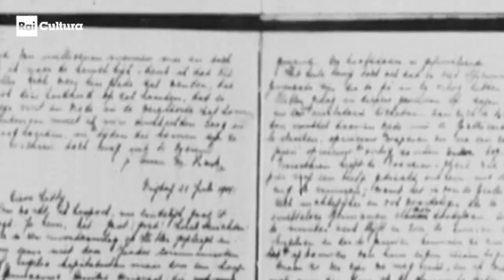Anna Frank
l 4agosto 1944 Anna Frank e la sua famiglia vengono scoperti dalla Gestapo e deportati; Anna morirà nel marzo del 1945 nel campo di concentramento di Bergen Belsen.